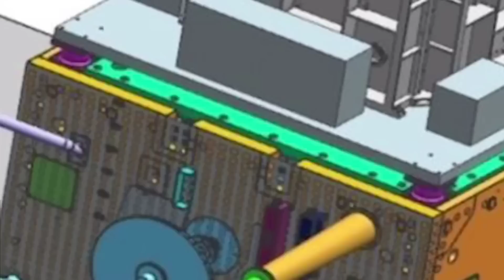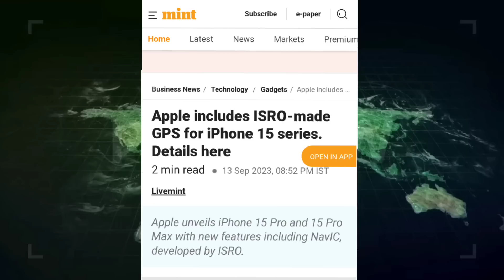💪 अमरीका की निर्भारत और 1999 का हिसाब दोनो खतम किया ISRO ने ! NAVIC GPS in iPhone 15